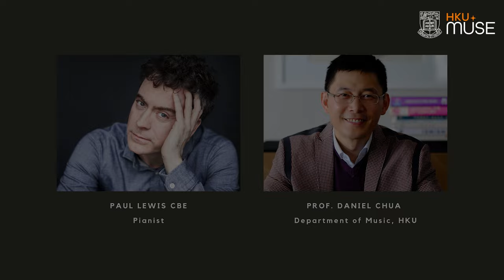Music in Words with Paul Lewis: Performing Schubert (with Bilingual Subtitles 雙語字幕)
樂語融融：與李維斯對話
2022/23 Rayson Huang Lecture 黃麗松講座
23 FEB 2023 | THU | 6:30PM

Click 'settings' to turn on bilingual subtitles
按設定鍵開啟雙語字幕

This event is part of 'Schubert's 12 Piano Sonatas with Paul Lewis' Series.
這場講座為「李維斯的12首舒伯特鋼琴奏鳴曲」活動之一

Two decades ago, the esteemed pianist Paul Lewis embarked on a musical journey of Schubert's complete piano sonatas. Now after an illustrious career spanning twenty years, he revisits this mellifluous cycle in a new light. In the 2022/23 Rayson Huang Lecture, Lewis discussed with Prof. Daniel Chua his new reading of Schubert's sonatas in relation to the composer's life experience and philosophy as a wanderer instead of a struggler.

Speaker: Paul Lewis
Moderator: Prof. Daniel Chua, Chairperson, Department of Music, HKU